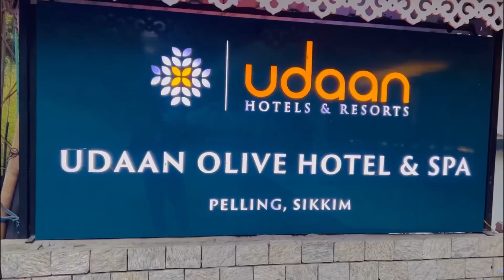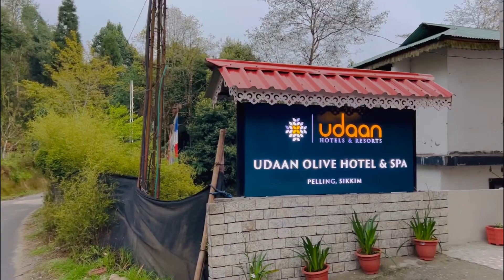OPPOSITE SIDE OF PELLING MOUNTAIN IT WAS DARJEELING MOUNTAINS🏔️ BEAUTIFUL CLIMATE CHANGES IN MINUTE